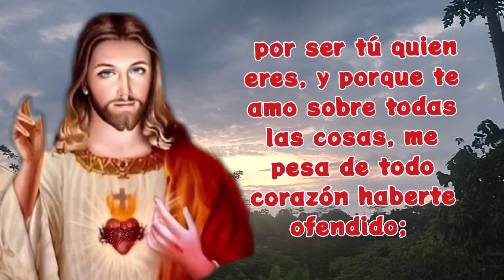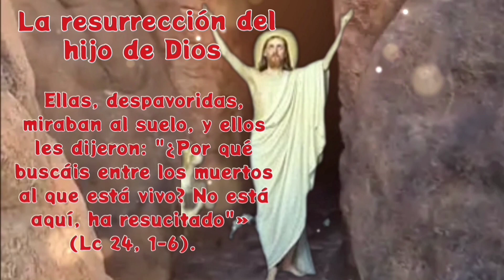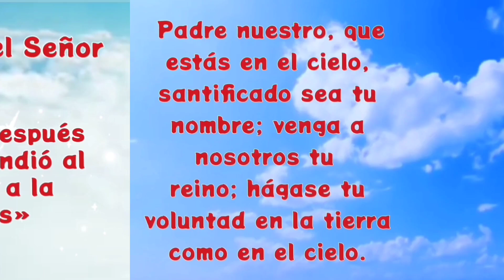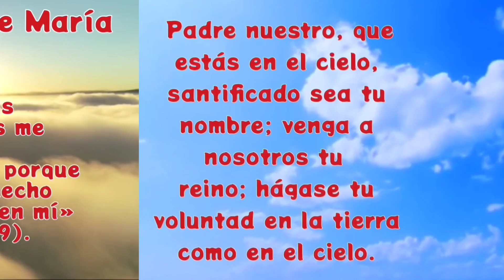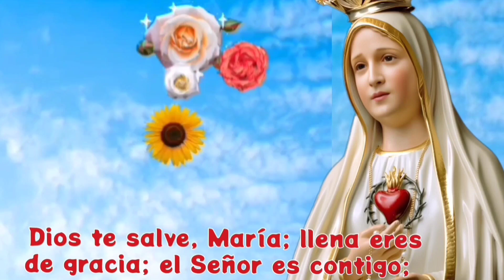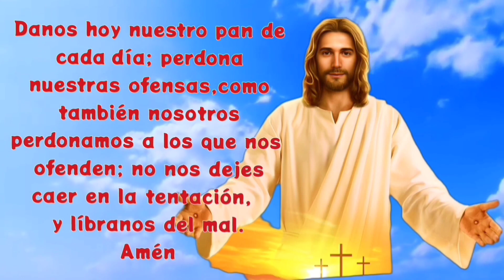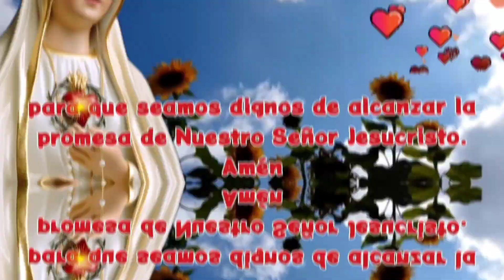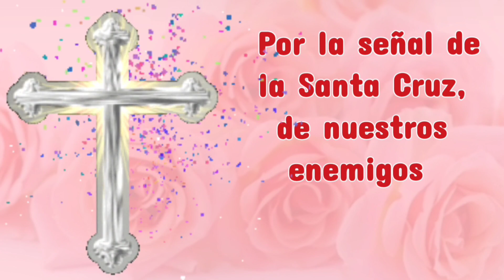SANTO ROSARIO🌹MISTERIOS GLORIOSOS🌷Reza✨Siente la Presencia de María hoy miércoles julio 17🙏Letanias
Un Día más Cerca de DIOS, Reza con Amor y Fe y Alcanza la Sanación Interior

04:03 primer misterio glorioso, la resurrección del hijo de Dios
09:23 segundo misterio glorioso, la ascensión del Señor al cielo
14:14 tercer misterio glorioso, la venida del Espíritu Santo
19:28 cuarto misterio glorioso, la asunción de María al cielo
24:18 quinto misterio glorioso, la coronación de María como reina y señora de todo lo creado
29:16 salve
30:03 letanías